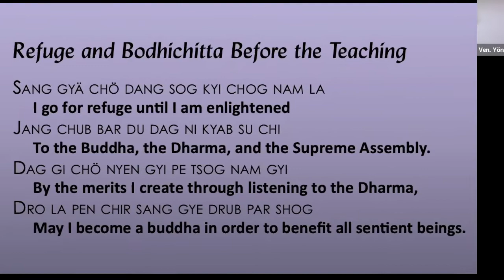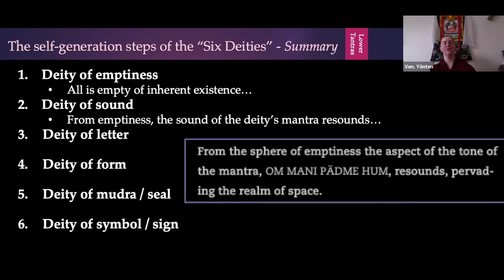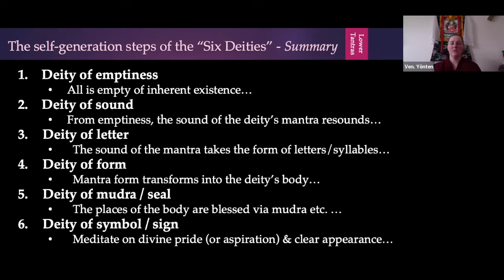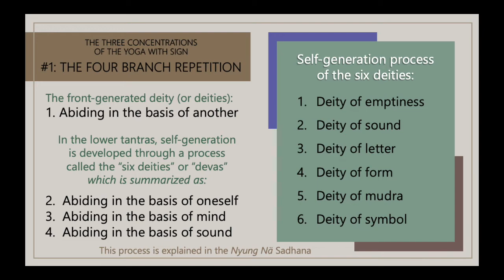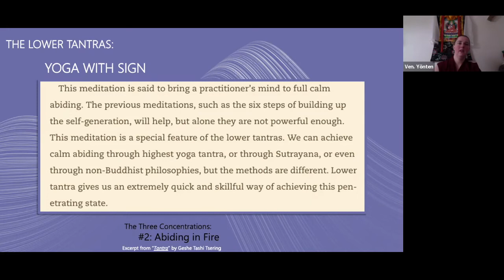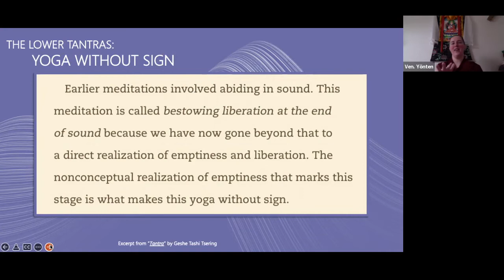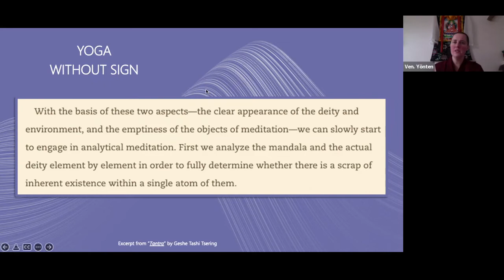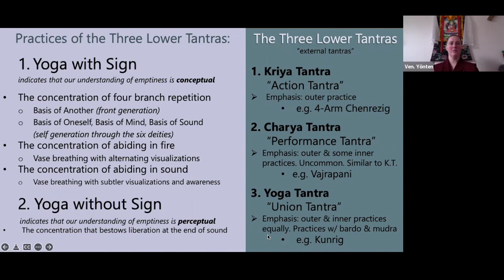4_Intro to Tantra_Yoga with Sign and Yoga without Sign_Session 4 of 6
This weekend course if for Buddhist people who are newer to Tantra meditation or are preparing for taking a tantric empowerment.

Session 4 of 6_The Three Classes of Tantra